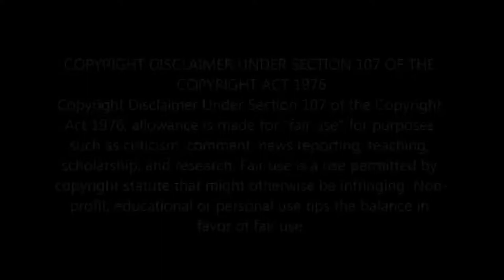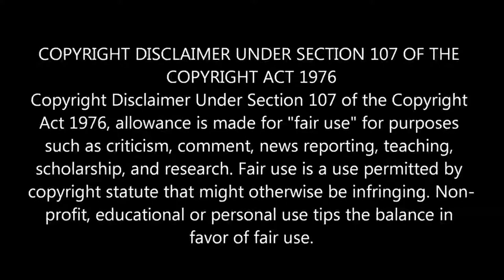Killing Floor (Firebug) Gameplay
Gamemode: Killing Floor
Map: West London
Platform: PC/Steam

No Commentary | Killing Floor | Firebug Gameplay

Killing Floor is a 6-player Co-op Survival Horror Game where you and/or up to five other friends or Randoms must use teamwork and communication to fight and survive waves and waves of zeds and fight the big boss himself; The Patriarch.

stuff for the algorithm:
Killing Floor 1 Gameplay
Killing Floor 1 Gameplay 2022
Killing Floor 1 Gameplay in 2022
KF1
KF1 Gameplay
KF1 Gameplay 2022
KF1 Gameplay in 2022
Killing Floor 1 Field Medic Gameplay
KF1 Field Medic Gameplay
Killing Floor 1 Support Specialist Gameplay
KF1 Support Specialist Gameplay
Killing Floor 1 Sharpshooter Gameplay
KF1 Sharpshooter Gameplay
Killing Floor 1 Commando Gameplay
KF1 Commando Gameplay
Killing Floor 1 Berserker Gameplay
KF1 Berserker Gameplay
Killing Floor 1 Firebug Gameplay
KF1 Firebug Gameplay
Killing Floor 1 Demolition Gameplay
KF1 Demolition Gameplay